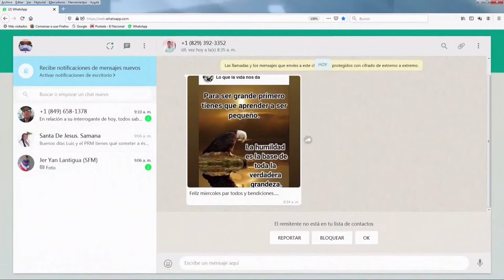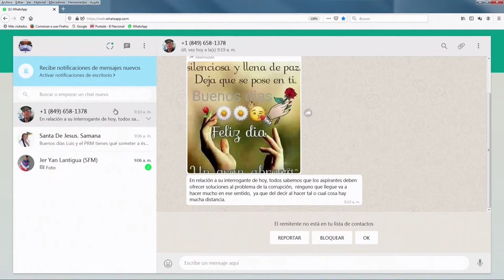Gonzalo Castillo de explicar manejo irregular de 11,500 millones de pesos en Obras Públicas